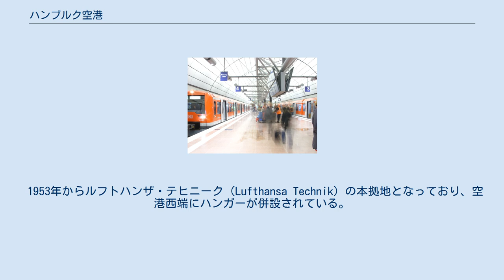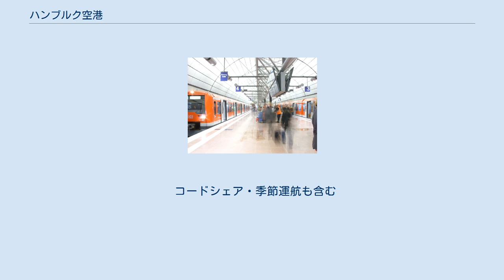ハンブルク空港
ハンブルク空港駅 ハンブルク空港（Flughafen Hamburg）は、ドイツ・ハンブルクにある国際空港である。
 ハンブルク市の中心から北北西約9kmの距離に位置し、開港は1911年とドイツの空港では最も早く、長い歴史を持つ。
扱い旅客数は年間約1600万人（2016年）でドイツ国内第5位。
 1953年からルフトハンザ・テヒニーク（Lufthansa Technik）の本拠地となっており、空港西端にハンガーが併設されている。
 1970年代には、輸送量の急増にともない、ハンブルク市の北方に位置するシュレースヴィヒ＝ホルシュタイン州・カルテンキルヒェン（Kaltenkirchen）への移転案が浮上したが、結局従来の位置での拡張が決まった。
 2005年5月25日、新しいアクセス道路を含む新ターミナルビルの営業を開始。
ヨーロッパでも最も近代的な空港の一つへと変貌した。
 2008年12月12日より空港連絡鉄道として、ハンブルクSバーンS1系統が、Ohlsdorf駅で電車を分割・併合する形で運行している。
空港駅4時台着〜0時台発、10分間隔（早朝・深夜は20分間隔）で、ハンブルク中央駅との所要時間は約25分。
 コードシェア・季節運航も含む